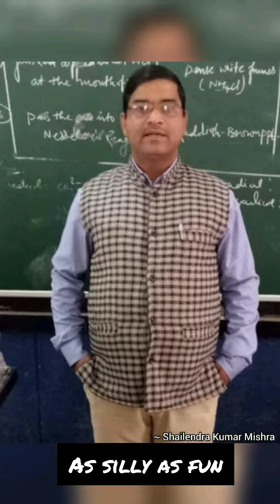Dav Kapildev Public School || Teachers || everything at once || Instagram trending reel